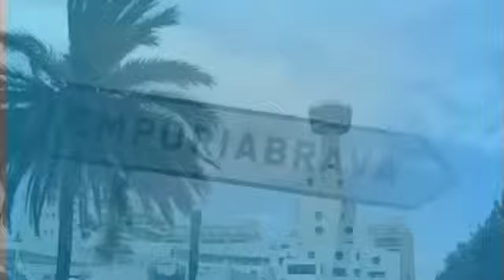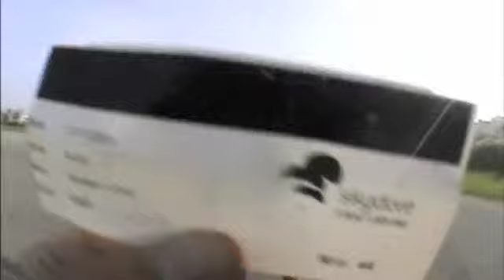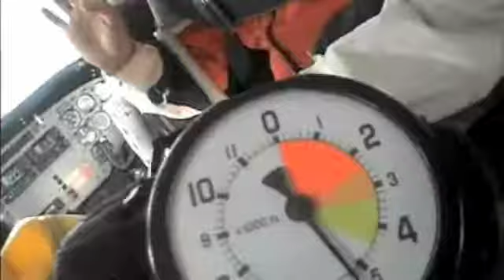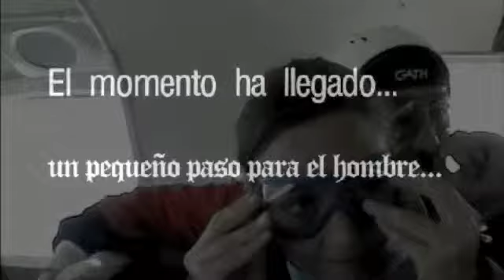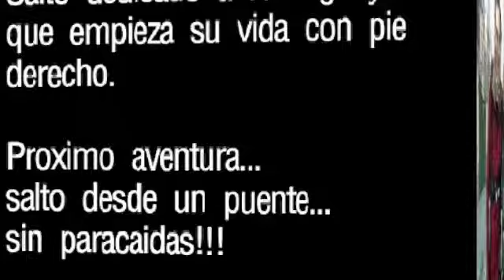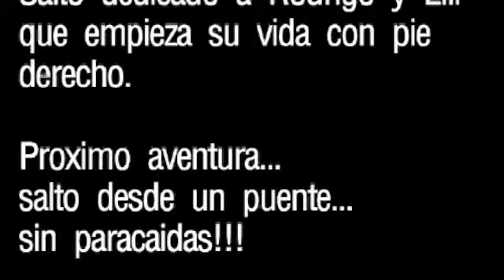Salto en Paracaidas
Salto en paracaidas en 2009 en Empuriabrava cerca de Girona. Una experiencia inolvidable!!!
Y muy recomendable.

Disfrutar